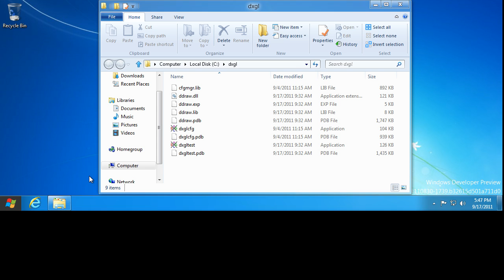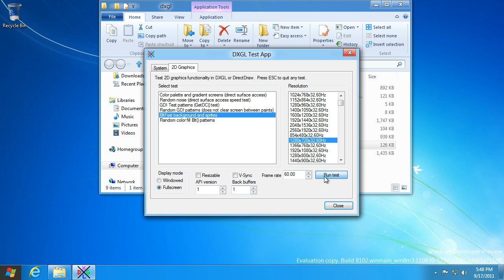DXGL pre 0.0.7 on Windows 8 Developer Preview!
I tested DXGL on the new Windows 8 Developer Preview and it works!
In this video, I used VMWare because Fraps does not yet capture the Windows 8 desktop.
For some reason, non-32 bit resolutions do not appear at first but magically appear after playing with the "Reduced color mode" compatibility setting. I have since added a fix to allow it to work without compatibility settings, and can be enabled in the included DXGLCfg program.

Video originally published 9/17/2011.